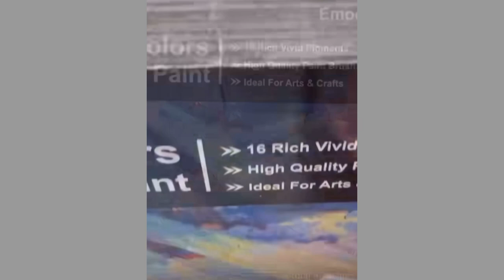Easy flowers painting steps for beginners //acrylic painting tutorials // aesthetic painting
Simple, easy and aesthetics mini canvas painting ideas for beginners.

Hello everyone , welcome to panache art by Pooja Somvanshi.

How to paint on mini canvas, small canvas, tiny canvas painting, step by step acrylic painting,acrylic painting tutorials easy steps for beginners.